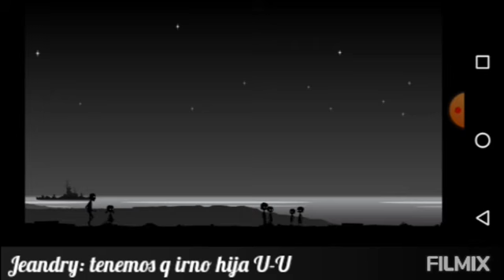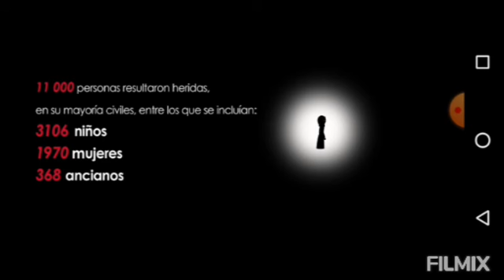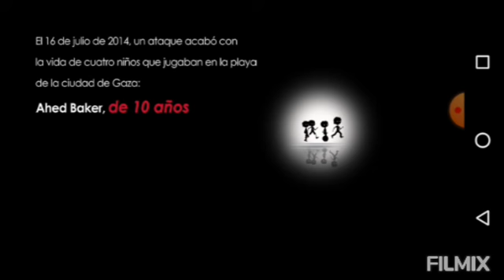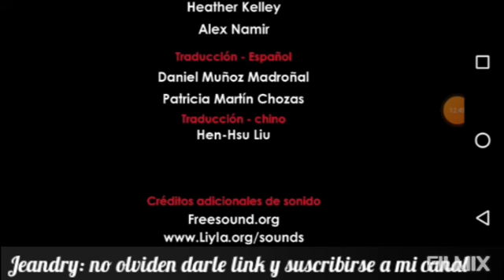Jugando a Liyla y la sombras de la guerra